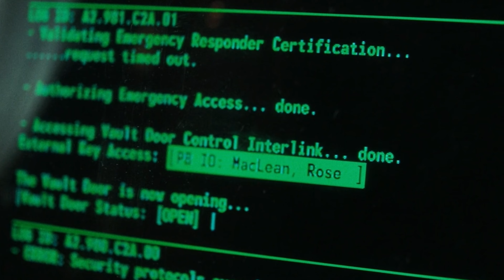WOULD YOU EAT THAT JERKY? | FALLOUT SERIES (2024) | BREAKDOWN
This goes without saying but there will be spoilers in this! Atleast for episode 1-4 of Fallout.

Fallout is a media franchise of post-apocalyptic role-playing video games—and later action role-playing games—created by Tim Cain, at Interplay Entertainment.